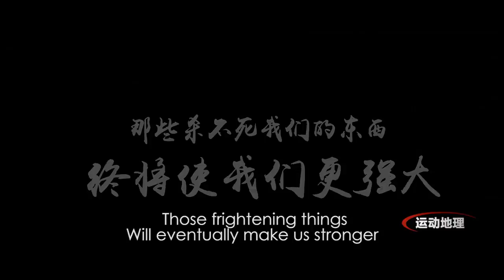Chinese man's pursuit of daredevil sport Parkour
What is Parkour? For Li Dong, it's a way of life.